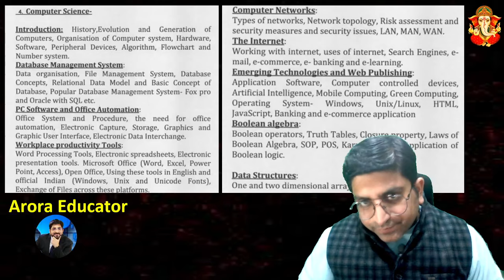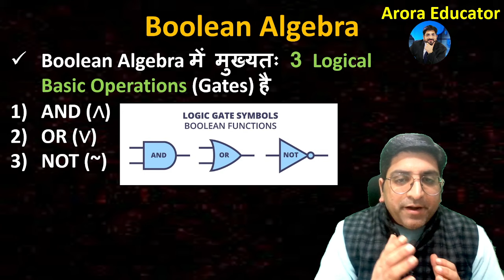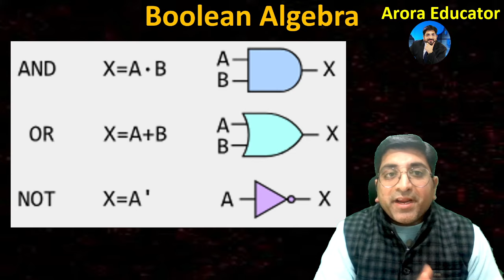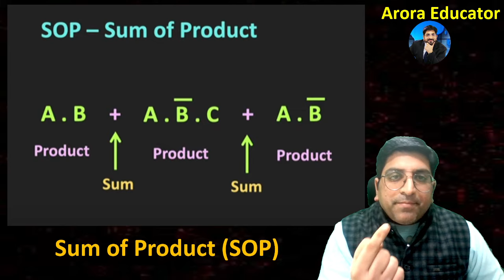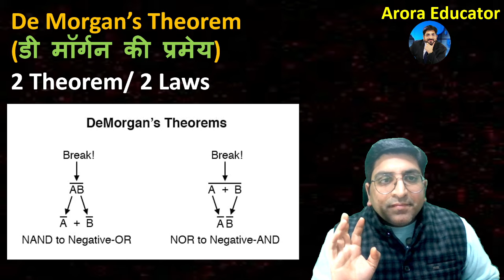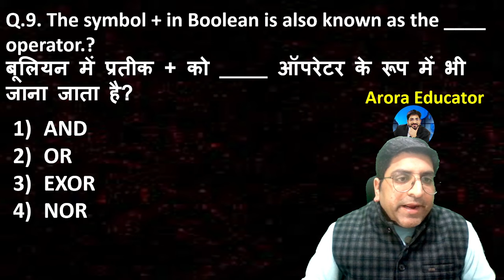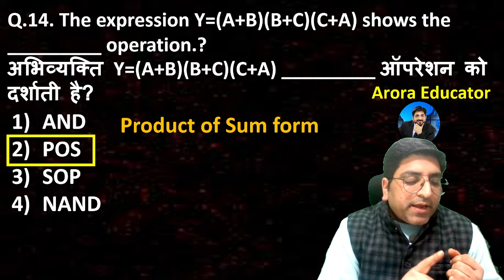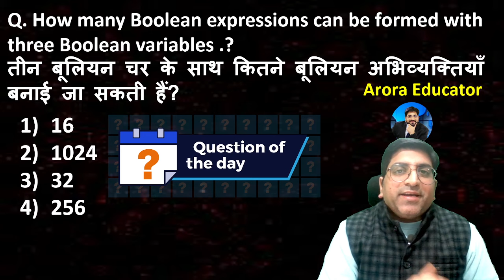UP Police Computer Operator Notification 2023 | Boolean Algebra | Day7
📲Process to Enroll in Batch📲
1-Install "Arora Educator" App from Play Store
2-Select course you want to join
4-After payment
5-Click on Course tab & access batch Videos & PDF

बैच में नामांकन की प्रक्रिया👉
1-प्लेस्टोर से "Arora Educator" ऐप इंस्टॉल करें
2-"Courses Tab" से वह कोर्स चुनें जिसमें आप शामिल होना चाहते हैं
4-भुगतान के बाद
5-Start Learning पर क्लिक करें और बैच वीडियो और पीडीएफ तक पहुंचें
UP Police Computer Operator Recruitment 2024, 930 Posts

UP Police Computer Operator Recruitment 2024 Notification has been released for 930 Posts. Online application for UP Police Computer Operator Recruitment 2024 starts on 7 January 2024.

UP Police Computer Operator Recruitment 2024: The Uttar Pradesh Police Recruitment and Promotion Board (UPPBPB) has released the UP Police Computer Operator Notification 2024 for 930 Computer Grade A post in the Uttar Pradesh Police Department. Both male and female candidates can apply for this post on the official website of UPPBPB Online Applications will be submitted online from 7th January 2024 onwards.

UP Police Computer Operator Grade A Recruitment 2024
UP Police Computer Operator Vacancy 2024
The total number of vacancies released by the UP Police Computer Operator Recruitment 2024 is 930. For the General category, the vacancy is 381, for EWS it is 91, for OBC it is 249 and for SC and ST it is 193 and 16 respectively

UP Police Computer Operator Recruitment 2024 Eligibility Criteria
Candidates must check the eligibility criteria in detail to check whether they can apply for the post or not.

UP Police Computer Operator Age Limit
The minimum age limit for the UP Police Computer Operator Post is 18-28 years as of 1st July 2023.

UP Police Computer Operator Qualification
For the UP Police Computer Operator post, the candidate must have passed Intermediate from a recognized Board/University. Along with it, the candidates must have an ‘O’ Level Certificate in Computer Knowledge from the Department of Electronics and Accreditation of Computer Courses.

UP Police Computer Operator Salary 2024
Those who get selected for the UP Police Computer Operator Post, will receive an initial salary of Rs. 25,500-81,100/- per month.